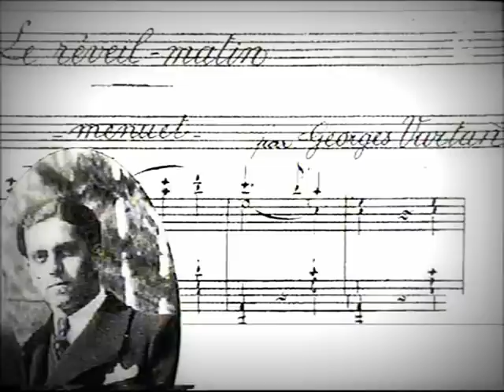Georges Vartan - Le reveil - matin - Menuet - Compositions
Voici un extrait de l ' émission Vivement Dimanche avec Sylvie et présenté par Michel Drucker en Avril 2004 .Ils évoquent Georges Vartan père le musicien .